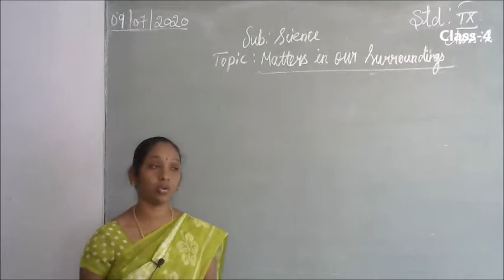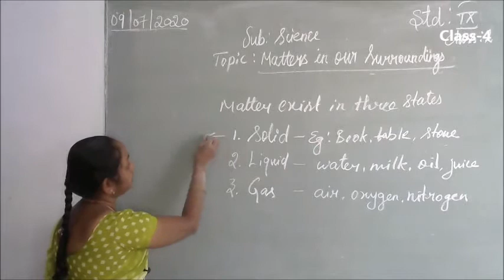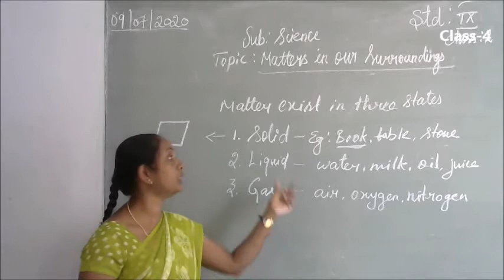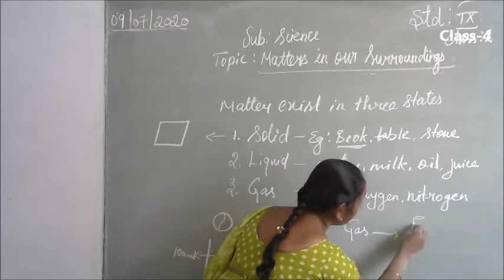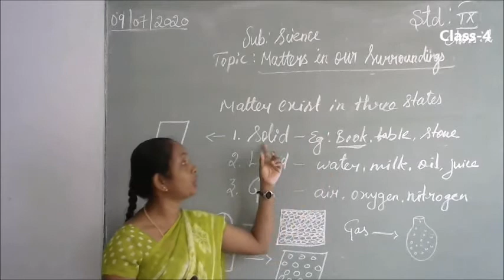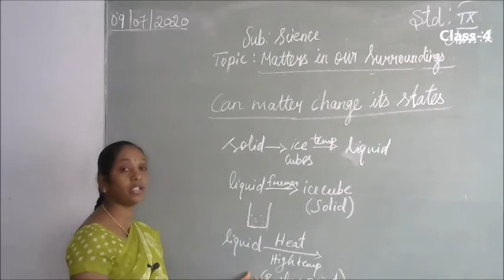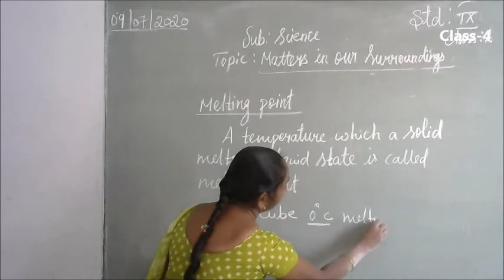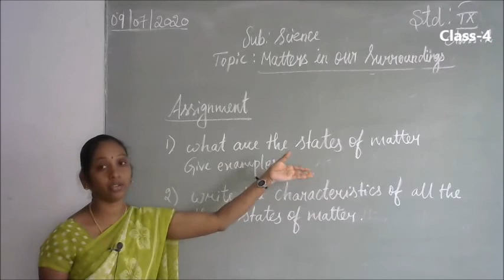9th Std SCIENCE - Class 4 - Matters in our surroundings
Matter- Matter is anything which occupies space and has mass is called matter. Air and water, sugar and sand, hydrogen and oxygen etc. Matter is made up of very small tiny particles. Particles of matter have space between them they attract each other.

Here we describe the topic of Matter in our surroundings from class 9 science chemistry. ... Anything which occupies space and has mass is called “matter” or anything which has volume and mass is called “matter”.

A pure substance consists of a single type of particles. In other words, a substance is a pure single form of matter. As we look around, we can see that most of the matter around us exist as mixtures of two or more pure components, for example, sea water, minerals, soil etc. are all mixtures.